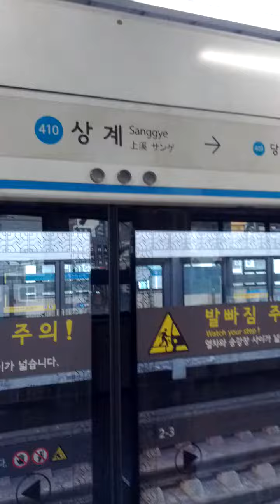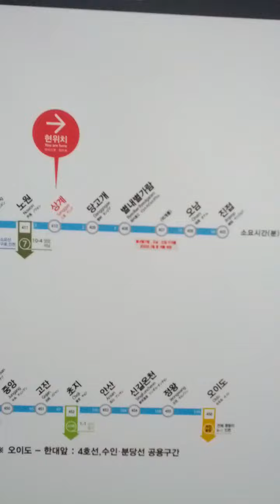Sang Gye Station(410)-11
Sat 12nd Feb 2022(AH 1443 Rajab 10th).
Here area building New Subway Sang Gye Dong Buk Line Station and it will be finish by 2026(AH 1448).
Dong Buk Line Subway consist of Sang Gye(410) ↔ Eun Haeng Sageori ↔ Ha Gye(715) ↔ Wol Gye(118) ↔ Mia Sageori(416) ↔ Korea University(640) ↔ Jegi-Dong(125) ↔ Yong Du(211-2) and Wangsimni(208 = 540 = K116 = K210) Station.
But actually it is so far here, however.
In addition to, Byeol Lae Byeol Ga Ram(408) ↔ O Nam(406) and Jin Jeop(405) new 3 stations are going to open end of March of this year(AH 1443).
Then departure station will be change from Dang Go Gae(409) to Jin Jeop station(405)...
Pung Yang station(407 = 95?) not open yet in this time because those station will be transfer No 9 line before 2030(AH 1452).
Fortunately Byeol Lae Byeol Ga Ram(803) Station started to build about 1 month ago...
It will be transfer before 2030(AH 1452), too.